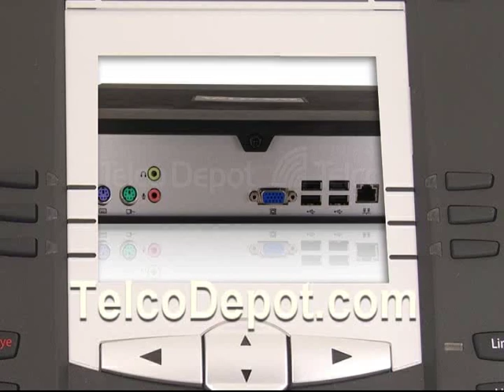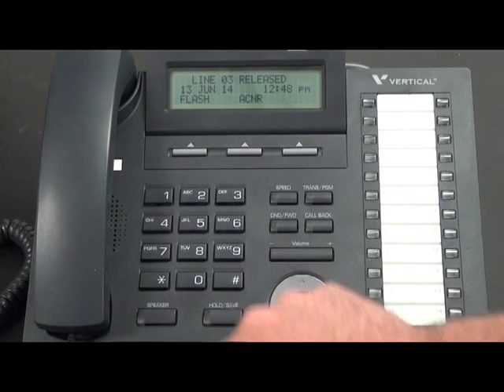How to program speed dials on the Vertical SBX phone system.avi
Paul from Telco Depot is showing how to program Speed Dials on the Vertical SBX phone system.